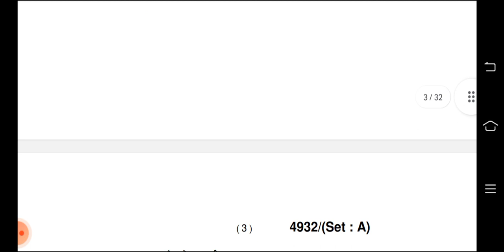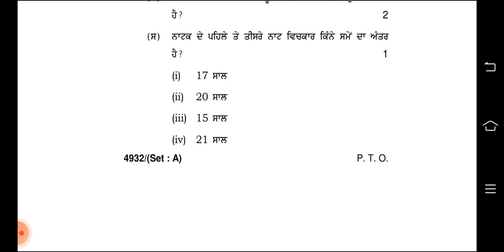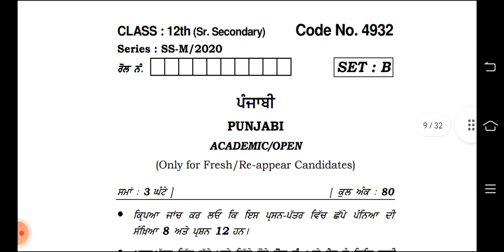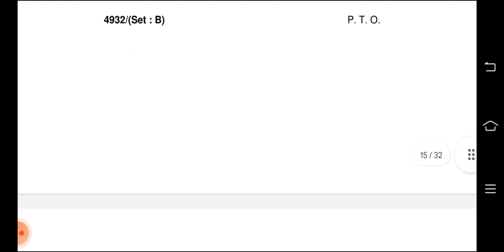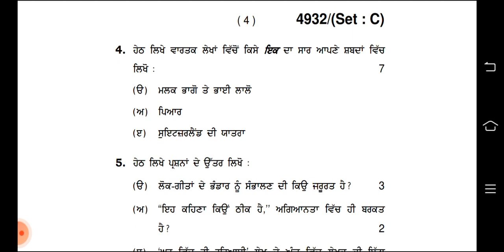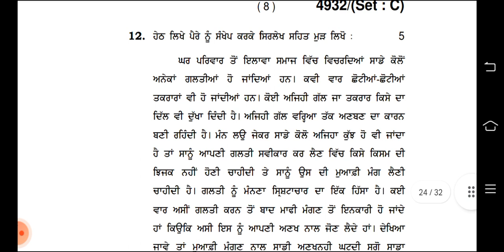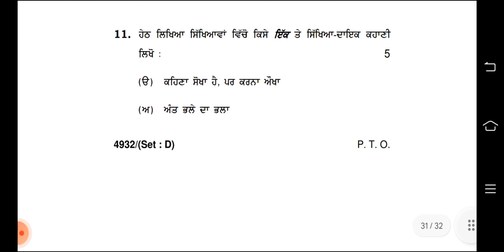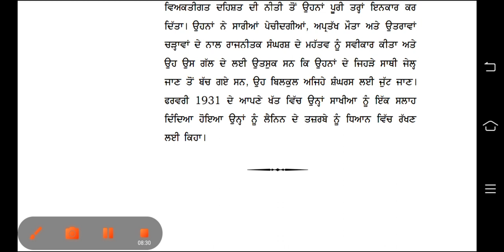3)2020 SET A,B,C,D PUNJABI (FREE PDF LINK IN DESCRIPTION) PREVIOUS YEAR QUESTION PAPER HBSE CLASS 12